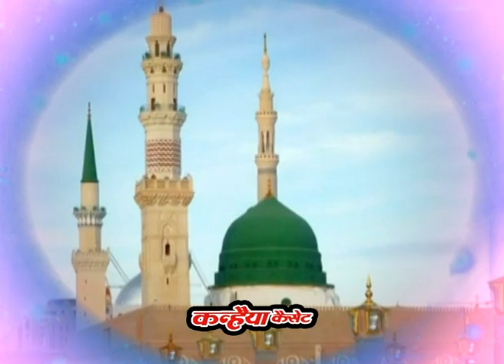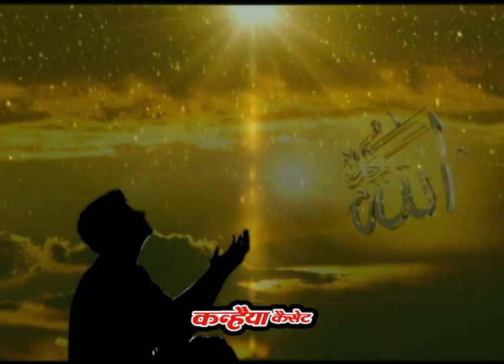मुझे ले चलो मदीना / मजहबी कव्वाली / इकराम साबरी कव्वाल